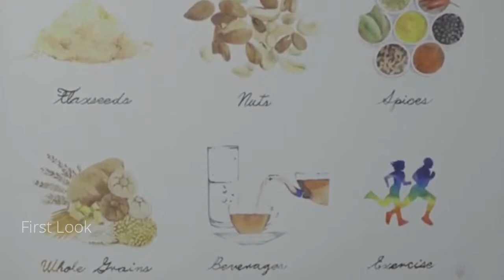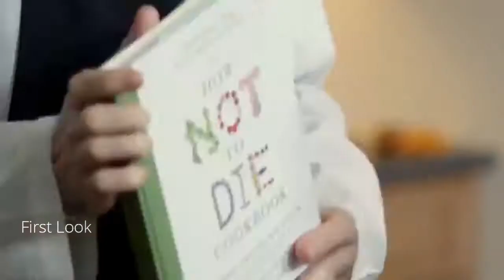Dr. Greger in the Kitchen: My New Favorite Dessert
Dr. Greger whips up some matcha ice cream inspired by a recipe in his How Not to Die Cookbook - now with bonus footage!